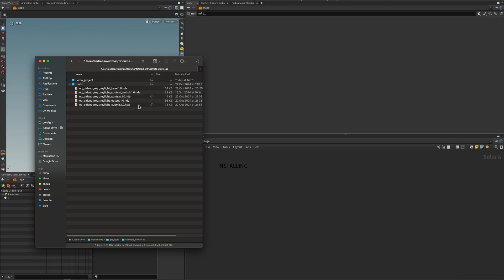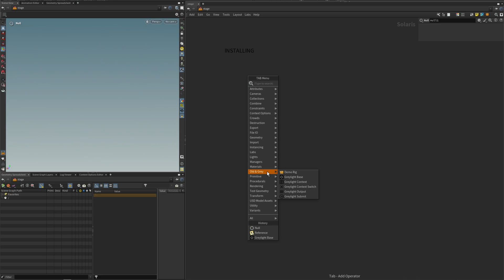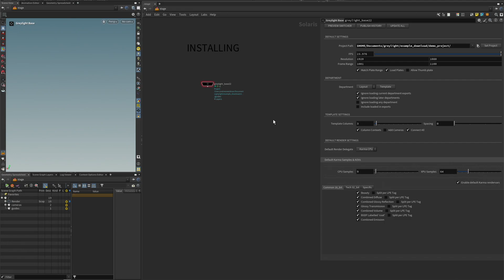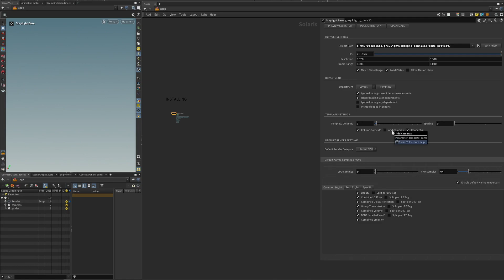Project Greylight 4 | Setting Up a Project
Lessons and Project Files the built-in project management tools to create efficient folder structures and manage files.